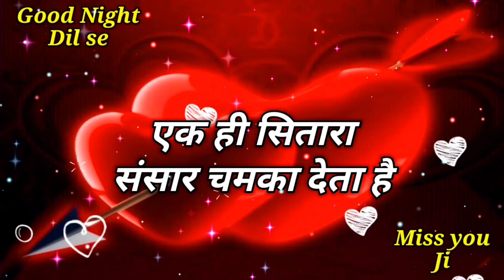New whatsapp status good night video greetings wishes wallpaper photo quotes Facebook msg